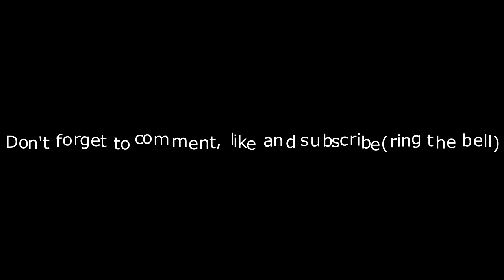ASMR Fast* Special Box and Triangular ruler Scratching Tapping No Talking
ASMR scratching and tapping a nice box, very nice and relaxing. I wanted to make a nice and long box tapping video with scratching and wood. I love the sound of this box hope you do too.